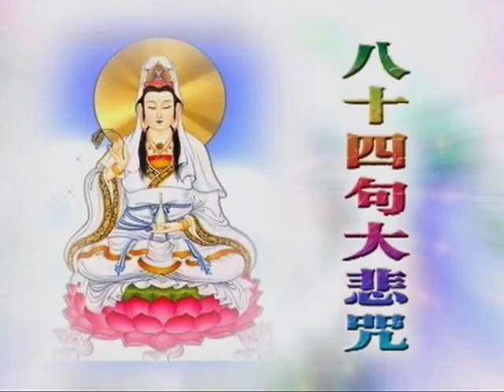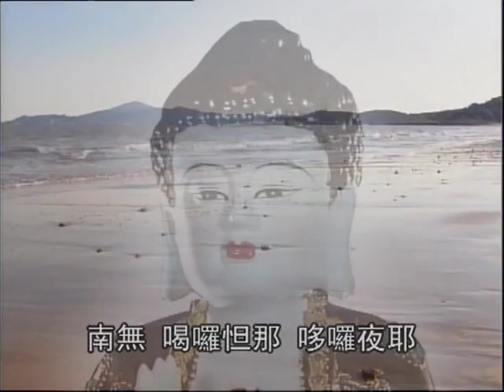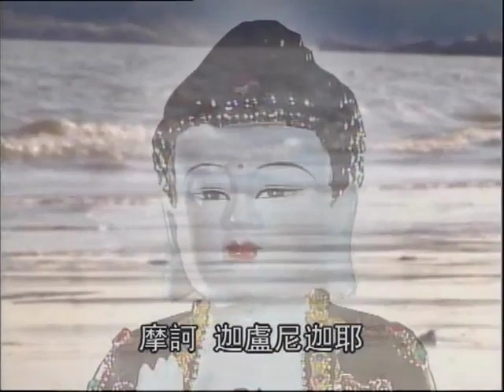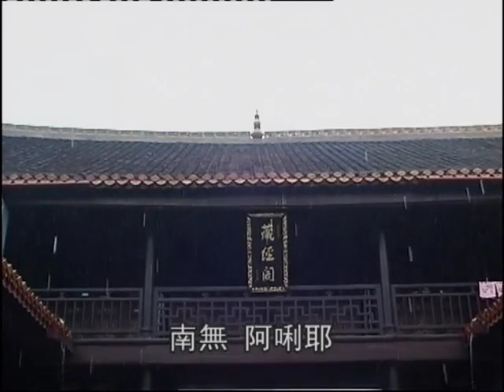Great Compassion Mantra (Ling Dong Fan Yin) 大悲咒 （灵动梵音） 480p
The Great Compassion Mantra in Mandarin Chinese.   1st song in the compilation CD, 灵动梵音大爱篇.
大悲咒 (消除业障版）。 专辑： 灵动梵音大爱篇。